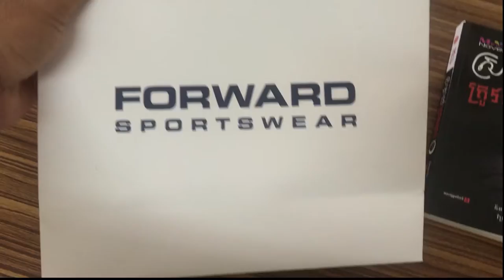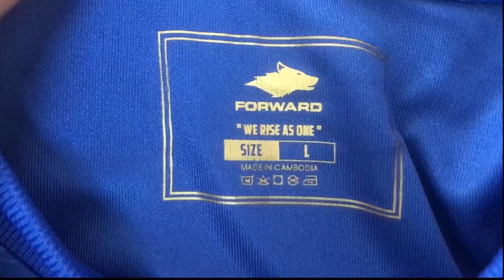Prey Veng Football Club Jersey for 2021 | PVFC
Prey Veng Football Club Jersey for 2021